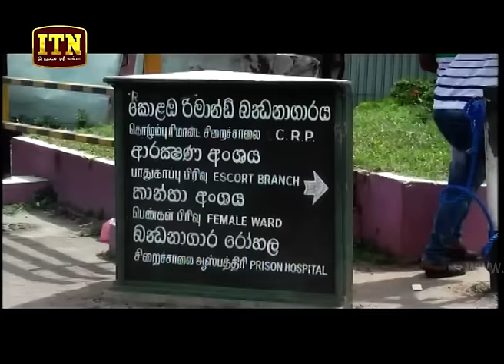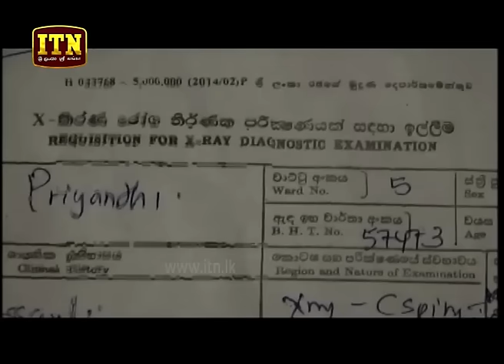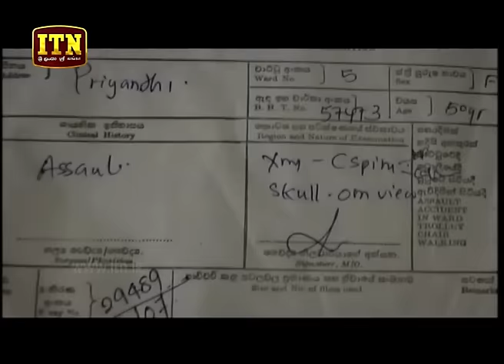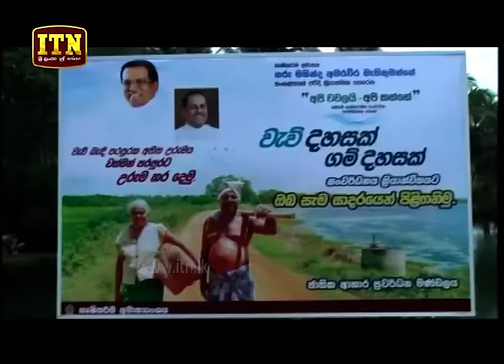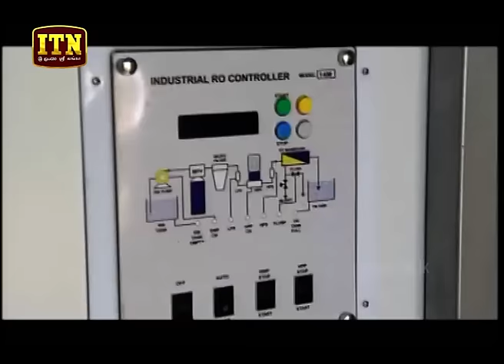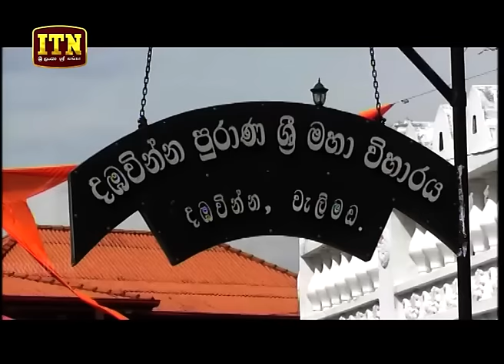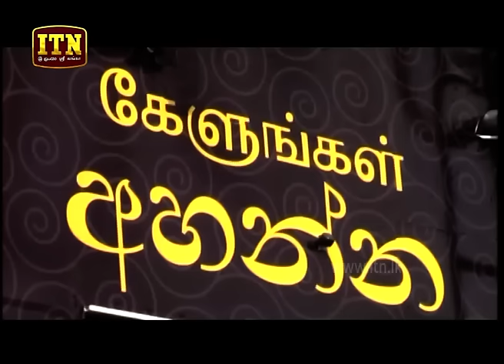ITN News 2018-08-13 | 12.00 PM